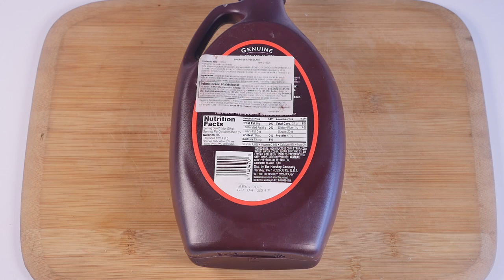How to Prepare Pear Mouse- CocinaTv By Juan Gonzalo Angel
Pears are valuable fruits that have been widely used around the world and savored for their delicious flavor since ancient times. The health benefits of pears include their ability to aid in weight loss, improve digestion and heart health, regulate the body’s fluid levels, and reduce blood pressure. They also increase the cognitive ability, prevent cancer, and promote wound healing and tissue repair. Pears help to defend against birth defects, boost the immune system, and reduce inflammation. They increase the metabolism, improve circulation, protect against osteoporosis and aid in skin, eye, and hair care.